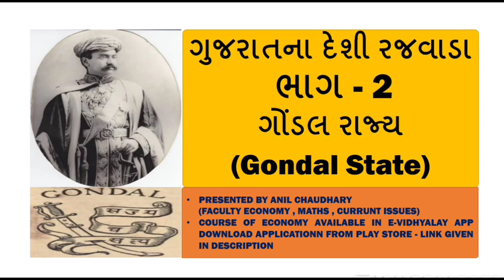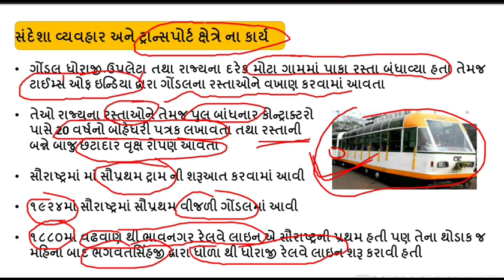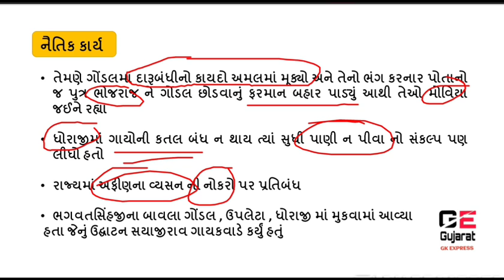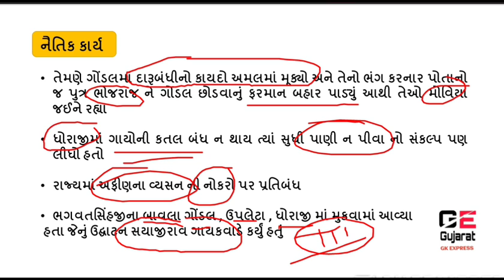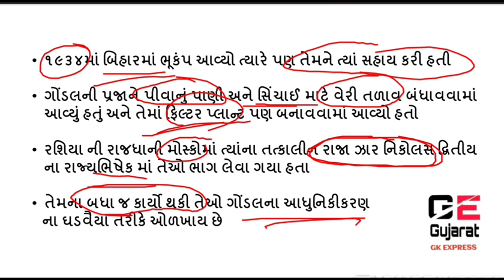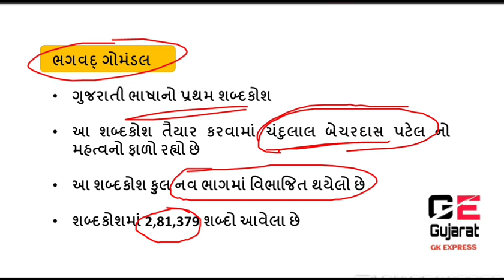ગુજરાતના દેશી રજવાડા ભાગ - 2 (ગોંડલ રાજ્ય - Gondal State)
☑️ આપની આ 15 મિનિટ નું રોકાણ તમને આવનારી પરિક્ષા માં 1 થી 2 માર્ક્સ નો વધારો કરાવી શકે છે

↪️ આવનારી તમામ સ્પર્ધાત્મક પરીક્ષાઓ માટે અતિ મહત્વનની સાબિત થઈ શકે તેવી અતિ ઉપયોગી માહિતી એક વાર જરૂર જોજો ...

Join Telegram chhanel for PDF and Material - click  below link

☑️IMPORTANT content for Upcoming GPSC,PI,Dy.SO/NAYAB MALATDAR ,STI,PSI/ASI,BIN SACHIVALAY CLERK,TALATI,JUNIOR CLERK,TET/TAT,RAILWAY,POST etc competitive exams

✅HOW TO CLEAR GPSC,PI,Dy.SO/NAYAB MALATDAR ,STI,PSI/ASI,BIN SACHIVALAY CLERK,TALATI,JUNIOR CLERK,TET/TAT,RAILWAY,POST etc competitive exams?

 ✅HOW TO DO PREPARATION  OF GPSC,PI,Dy.SO/Nayab mamlatdar,STI,PSI/ASI,BIN SACHIVALAY CLERK,TALATI,JUNIOR CLERK,TET/TAT,RAILWAY,POST etc

✅competitive exams? What to study for GPSC GPSC,PI,Dy.SO/Nayab mamlatdar,STI,PSI/ASI,BIN SACHIVALAY CLERK,TALATI,JUNIOR CLERK,TET/TAT,RAILWAY,POST etc